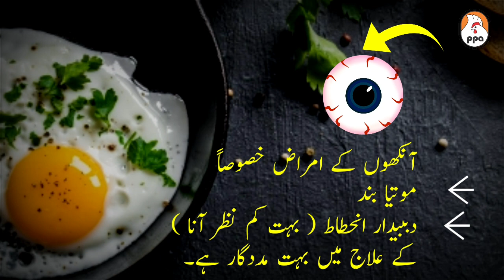لیوٹن ہمارے جسم میں کیسے کام کرتا ہے؟ 720p